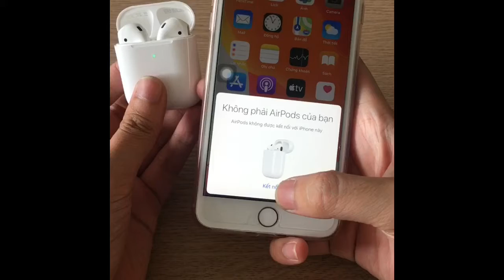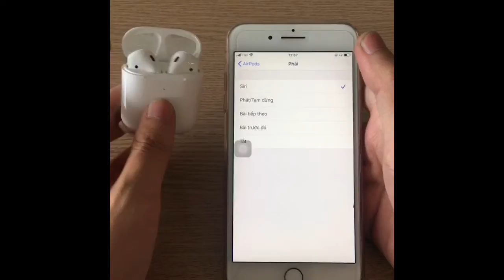Tai nghe airpod 2 hổ vằn